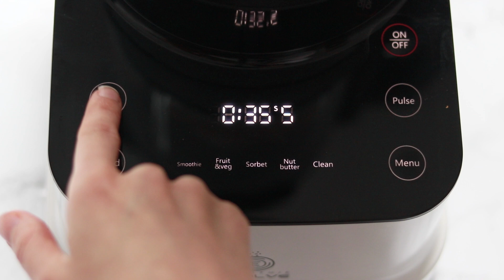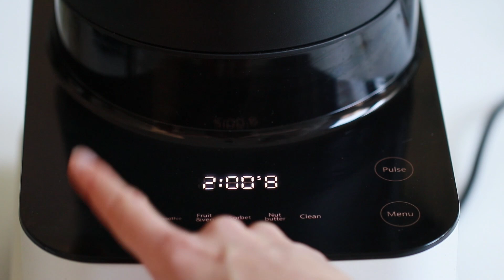Cum sa prepari acasa Unturi Vegetale! Unt de arahide! Unt de migdale! Unt de caju! Unt alune padure!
Aceste Unturi Vegetale din nuci și alune sunt absolut minunate, delicioase și foarte versatile. Le poți prepara acasă și merg folosite într-o multitudine de rețete!

Dacă  v-ați săturat să cheltuiți mult pentru un borcan de unt de arahide sau unt de caju si migdale, iată ca le puteti prepara si propriile versiuni de casă. Nu numai că veți economisi bani, dar veți putea controla și nivelurile de sare și zahăr și puteți elimina complet conservanții care sunt adăugați anumitor mărci comerciale.

Echipament necesar:

Mai întâi, veți avea nevoie de un robot de bucătărie sau de un blender cu putere mare de mixare. Folosirea unui blender pentru a prepara aceste Unturi Vegetale de nuci necesită utilizarea unui piston ca in exemplul din video!

O Varianta mai ieftina de blender care functioneaza super bine la prepararea unturilor

Music